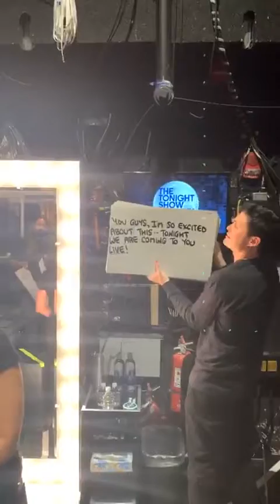Jimmy Fallon | Instagram Livestream | 27th June 2019 - 27/06/2019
Jimmy Fallon's Instagram Livestream from June the 27th, 2019.